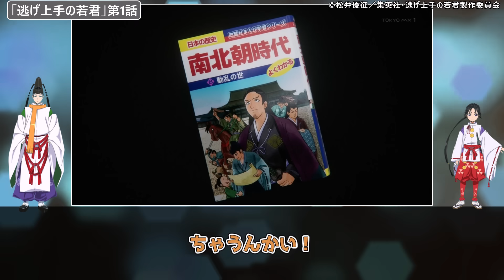おいやめろ何でそんなメス顔すんだよ…変な気持ちになるだろうが！癖を刺すなーッ！若君を見て新たな扉を開いてしまう視聴者の反応集ｗ【逃げ上手の若君】第1話 反応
©松井優征／集英社・逃げ上手の若君製作委員会